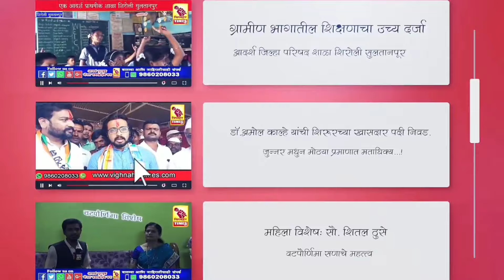सत्यशील शेरकर व संतोष खैरे यांच्याकडून वाढदिवस शुभेच्छा l